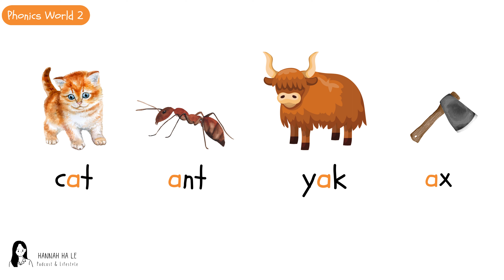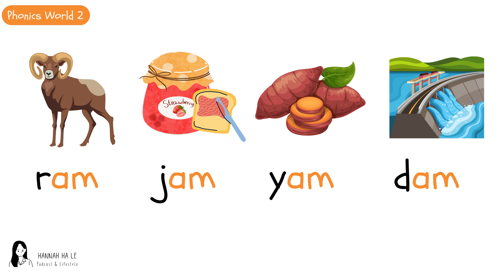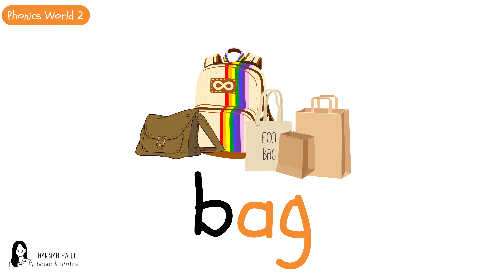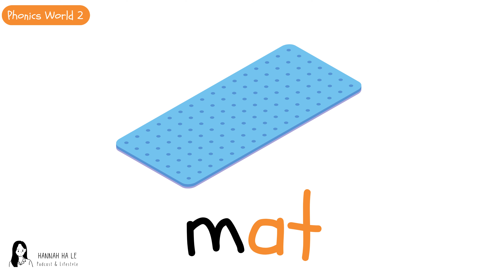short a /æ/ :: phonics world 2 short vowels